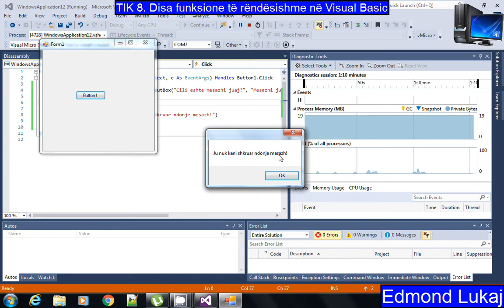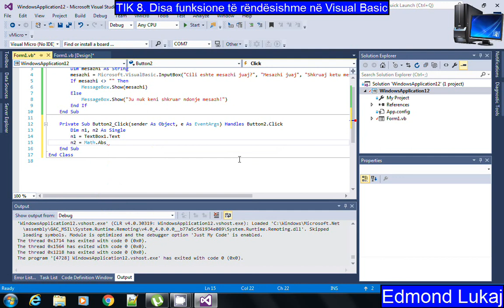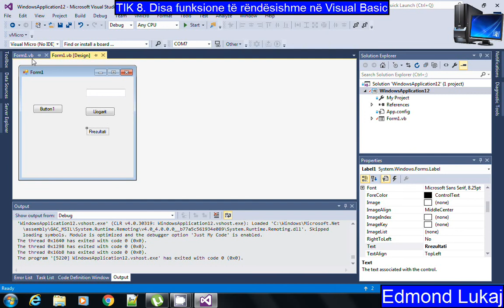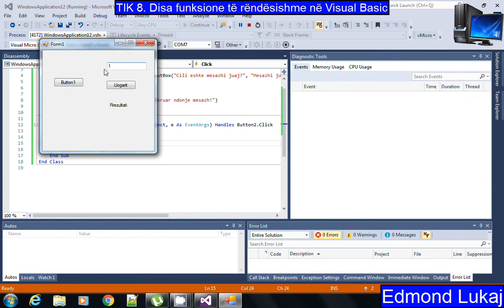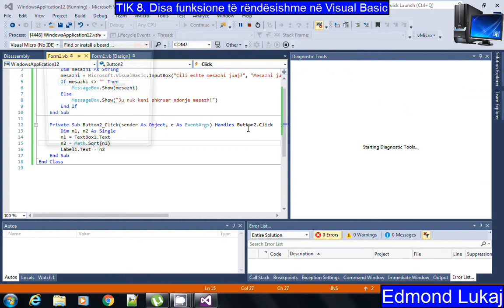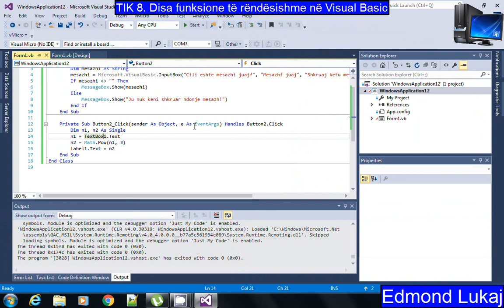TIK 8. Disa funksione të rëndësishme në Visual Basic